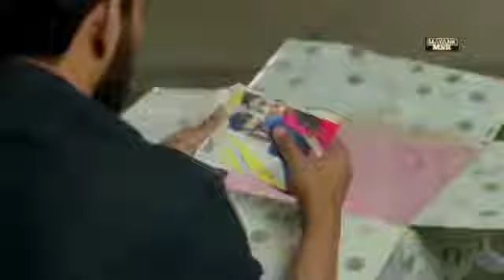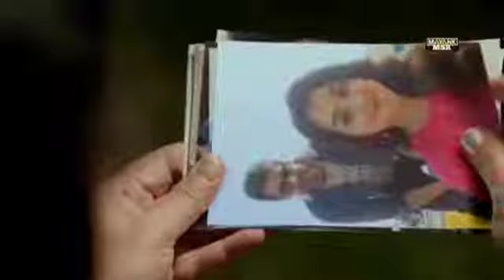tu_Ja_mujhe_fark_nahi_padta_officail_video_Ja_Rahe_Ho_Chod_Kar_Lot_Kar_Nahi_Aana_2022